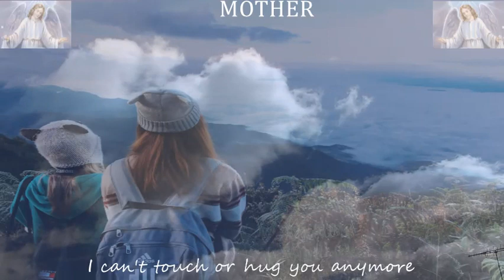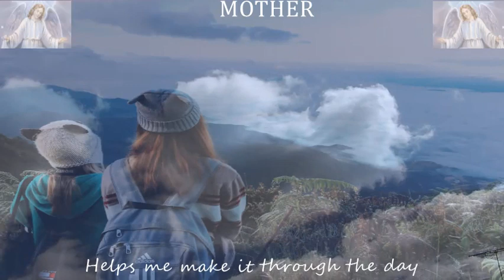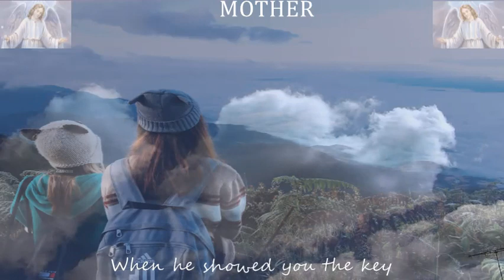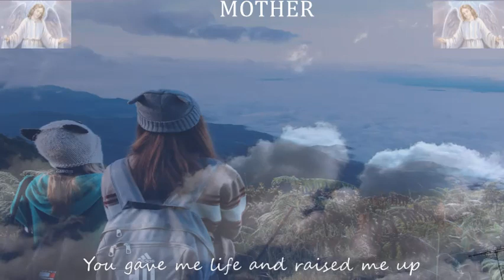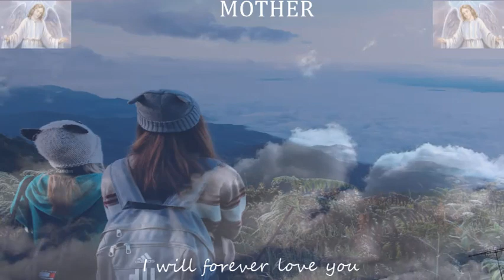MOTHER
A song I wrote and recorded for my Mother in Heaven.